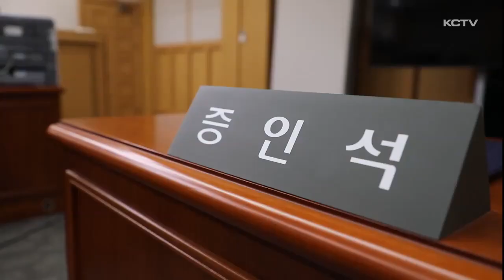한 차례 연기 오영훈 재판 '내일' 선고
한 차례 연기 됐던 오영훈 지사에 대한 1심 선고 재판이 오늘(22일) 진행됩니다.

검찰이 주장한 사전 선거운동에 개입 혐의에 대해 오영훈 지사는 완강히 부인하는 가운데 1심 재판부는 어떤 판단을 내릴지 주목됩니다.